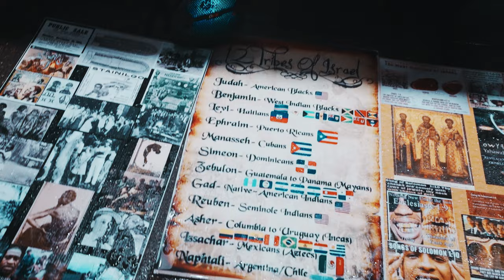Jet Neptune & Tacxin - Type Shit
"Type Sh*t", a new single by Jet Neptune and Taxcin of "Roach Mafia"

With guest appearances by Tek Lintowe, Thay John and Money Goblin

"Type Sh*t" (Single, 2022) is released in accordance with CC-901 digital media guidelines. All lyrical references are to be considered false, all appearances are to be considered paid actors, all locations are to be considered computer generated.